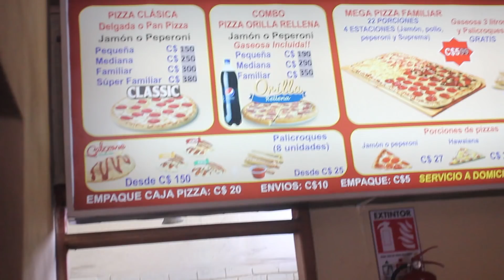Aquí fue la casa de SOMOZA - Vlog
Chicos me fui a Jalapa a dar un Tour por la Finca la Mía, la cual fue propiedad del Presidente Somoza, vieran que esta espectacular
:O Espero les guste y se animen a conocer 🇳🇮
Muchas gracias a Veterinario Manuel Rodriguez  Gracias a el se realizo este VBlog!!!
Si vas a Jalapa no olvides visitar Pizzas "Giomar" 💕🍃

Hache2Ni

-Visita Nicaragua esta Fenomenal 🔵⚪🔵⚪🎧🎶